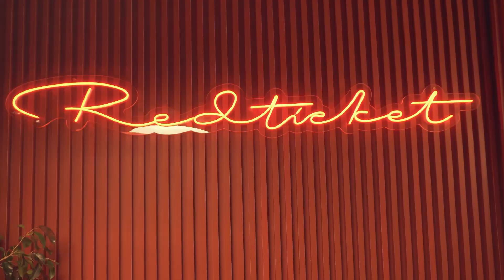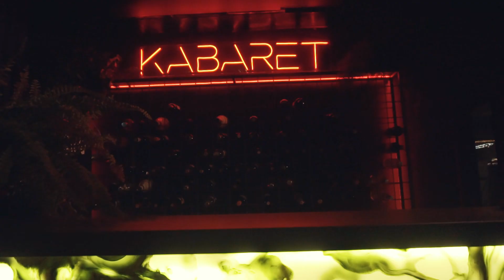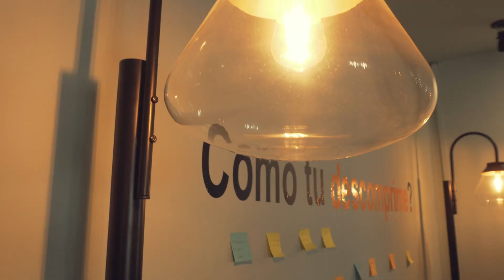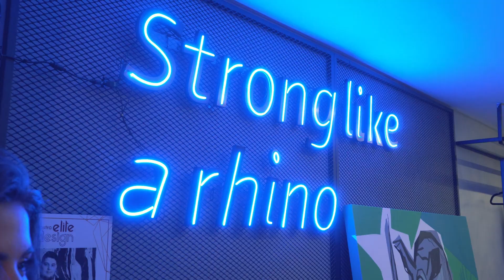Mostra EliteDesign 2021 Take One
A Mostra EliteDesign reúne Arquitetura, design de interiores, paisagismo, gastronomia e entretenimento à beira do Guaíba. Realizada anualmente no Clube de Regatas Guaíba Porto Alegre – GPA, a Mostra apresenta 44 ambientes criados pelos profissionais mais atuantes do mercado, sempre inovando em conceito e execução. De 10/09 à 07/11.